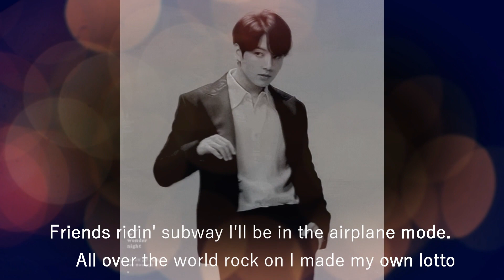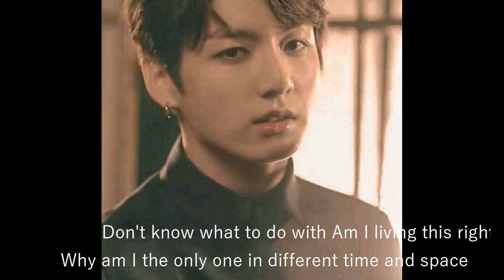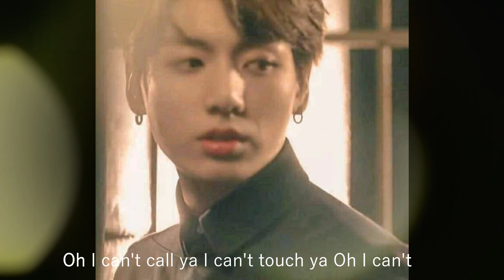JUNGKOOK MY TIME